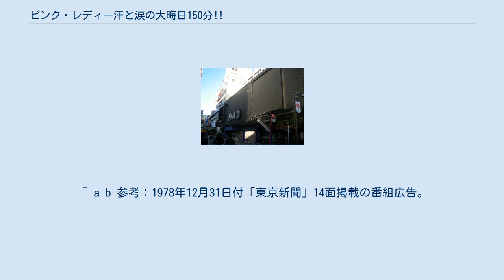ピンク・レディー汗と涙の大晦日150分!!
ピンク・レディー
『ピンク・レディー汗と涙の大晦日150分!!』（ピンク・レディーあせとなみだのおおみそかひゃくごじゅっぷん）は、1978年12月31日に日本テレビ系列で放送された特別番組（チャリティー音楽バラエティ番組）である。
ピンク・レディーの冠番組。
 正式タイトルは『輝け!!特別生放送 ピンク・レディー汗と涙の大晦日150分!!〜みんなでしあわせになろうね〜』（かがやけ!!とくべつなまほうそう - みんなでしあわせになろうね）。
 ピンク・レディーが1年間の総決算の意味で、大晦日、東京・新宿コマ劇場を舞台に、歌と踊りにアニメーションから寄席までを含む、豪華なバラエティーショー。
 3年間に渡って放送されたコント55号メインの『コント55号の紅白歌合戦をぶっ飛ばせ!なんてことするの!?』に替わる日本テレビの『NHK紅白歌合戦』対抗番組で、人気絶頂のピンク・レディーをメインにし、目の不自由な子供たちを客の一部に迎え、今までに無い豪華な構成で送る番組。
ゲストもベテランやヤング歌手のほか、コメディアン・スポーツ選手など、多彩な顔触れが揃った。
またこの年は、ステレオ放送を始めとする音声多重放送の実用化試験放送が開始（日本テレビは9月28日に開始。日本初。）した時で、まだ音声多重放送が珍しい時期ではあったが、日本テレビは新しい媒体が導入されると、それを使った放送を積極的に行う施策を取っていることもあり、当番組もそれに沿ってステレオ放送で行われた。
なおピンク・レディーはこの番組のため、この年開催の『第29回NHK紅白歌合戦』の出場を辞退したが、これが後々まで問題を投げかける事になる。
 視聴率（ビデオリサーチ・関東地区調べ。以下同様）は8.2%を記録し、前年の『なんてことするの』の6.2%を若干上回ったが、ピンク・レディーの大晦日特番は結局これが最初で最後、そして翌1979年には、コント55号の萩本欽一が再登板し、『欽ちゃんの紅白歌合戦をぶっとばせ!!第1回全日本仮装大賞〜なんかやら仮そう〜』を編成、これが好評となり、以後現在まで継続中の『欽ちゃん（&香取慎吾）の全日本仮装大賞』となる。
 日曜21:00 - 23:24（JST） 2人は直前まで放送されていた『第20回日本レコード大賞』（TBS系列）に出演し、「UFO」でレコード大賞を受賞後、『レコ大』会場の帝国劇場からコマ劇まで大急ぎで駆けつけた。
 この他ラストの「汗と涙のグランドフィナーレ」には、この後23:45から始まる全民放テレビ放送年越し番組『ゆく年くる年』（この年の制作権はテレビ朝日）の総合司会・萩本欽一と檀ふみが出演し、引継ぎを行った。
なお『ゆく年くる年』にはピンク・レディーも出演した。
 ^ 1978年12月31日付の「東京新聞」テレビ欄。
 ^ 『読売新聞』1979年1月4日付夕刊、6頁、1979年1月6日付夕刊、7頁。
 ^ a b 参考：1978年12月31日付「東京新聞」14面掲載の番組広告。